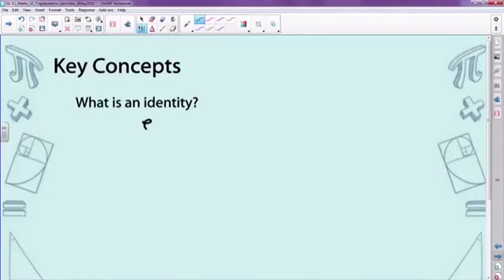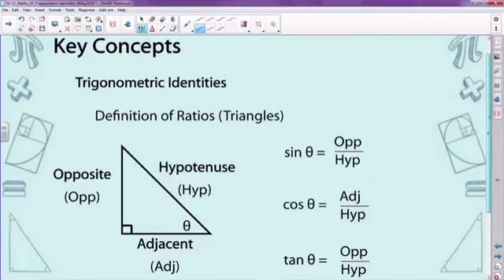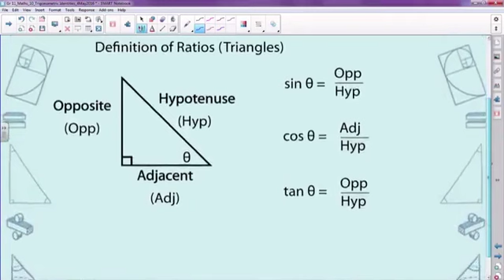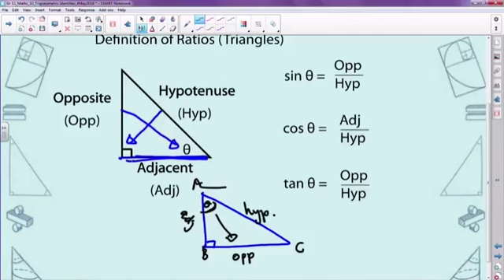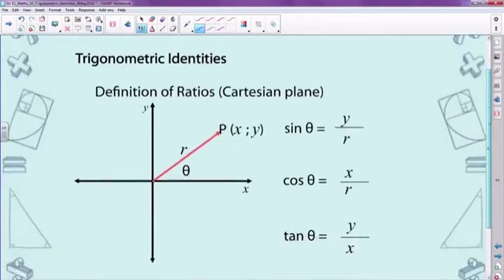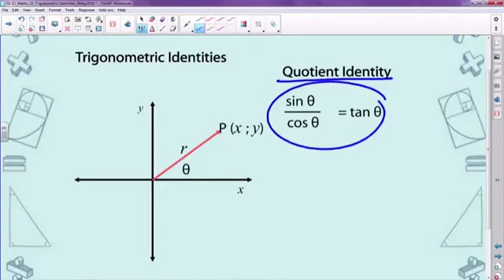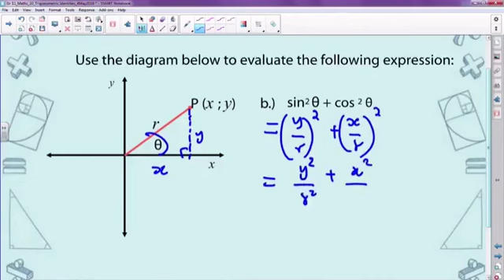1120 Gr11 Maths Trigonometric Identities Seg 1